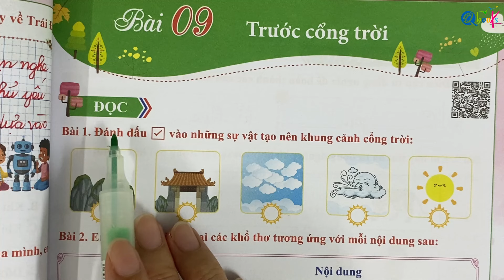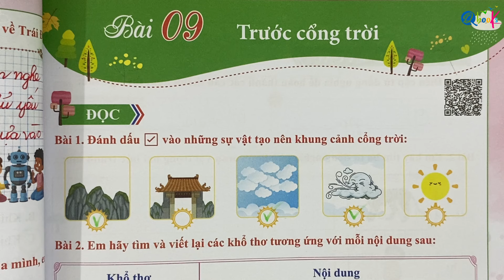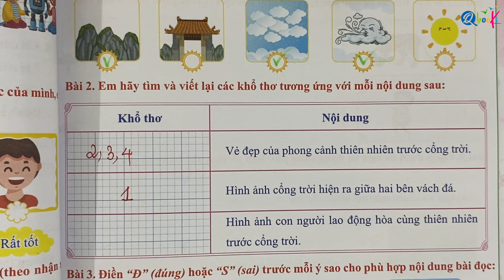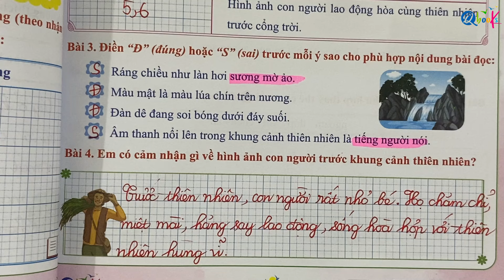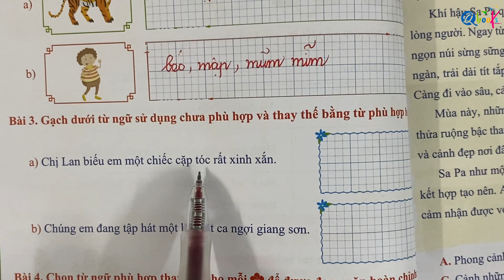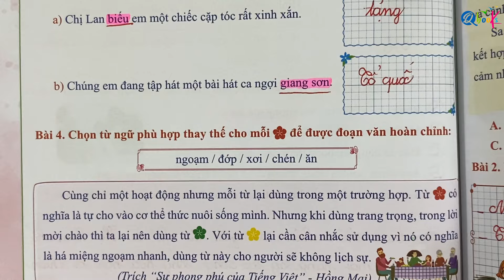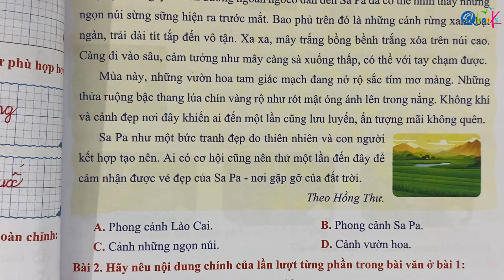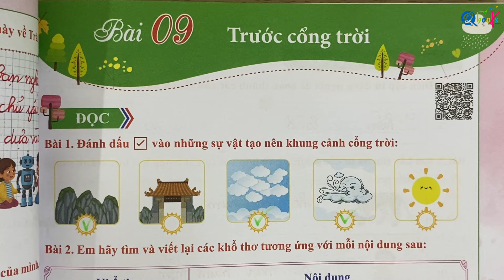Tiếng Việt lớp 5 - Kết nối tri thức - Bài 9 - Trước cổng trời | Thầy Nguyễn Văn Quyền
Thầy Quyền rất hân hạnh được giới thiệu với các bạn video "Tiếng Việt lớp 5 - Kết nối tri thức - Bài 9 - Trước cổng trời | Thầy Nguyễn Văn Quyền" do Thầy Nguyễn Văn Quyền và cô Uyển Uyển trực tiếp biên soạn.

Quyển sách Bài Tập Hằng Ngày Tiếng Việt Lớp 5 biên soạn theo chương trình Kết Nối Tri Thức Với cuộc sống nằm trong bộ sách Bài Tập Hằng Ngày Toán và Tiếng Việt cả năm của nhà phát hành sách Qbooks.

Quyển sách không chỉ giúp các em học sinh tiến bộ từng ngày về mặt điểm số trên lớp mà còn mang lại những hiểu biết thực tế nhất định, giúp tăng cường tư duy nhận thức cũng như cách để giải bài tập, hoặc viết được những bài văn hay.

Trong Bài 9 - Trước cổng trời này, cô Uyển Uyển sẽ cùng các em khám phá bài đầu tiên của cuốn sách để tăng cường và èn luyện kỹ năng đọc hiểu, kỹ năng ngữ pháp cũng như kỹ năng trình bày, viết một đoạn văn hấp dẫn.